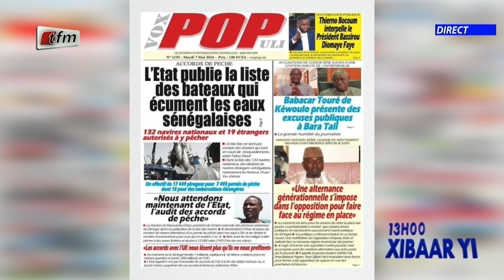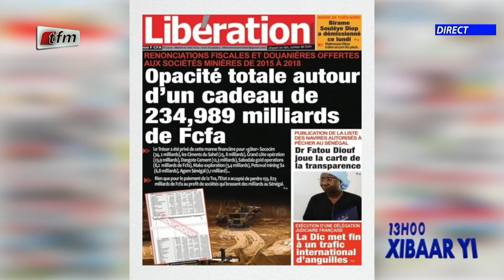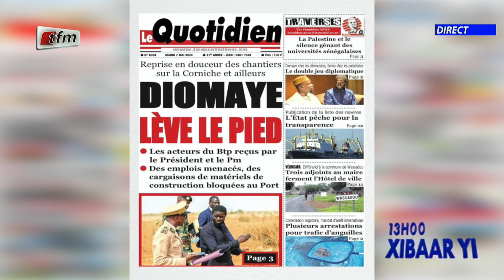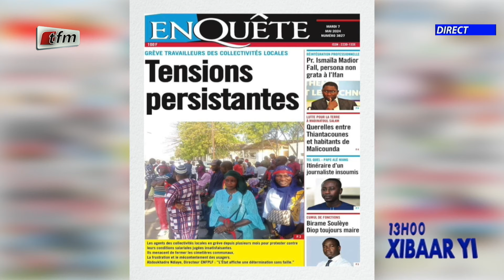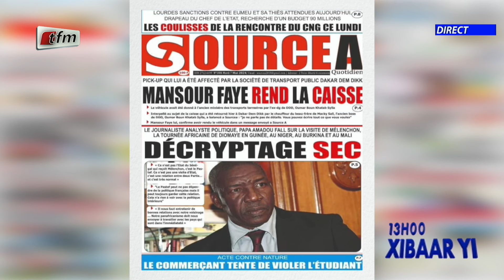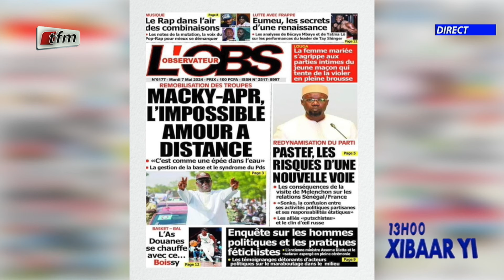Revue de Presse du 07 Mai 2024 présenté par Mamadou Mouhamed Ndiaye